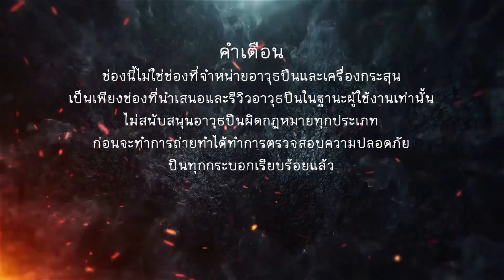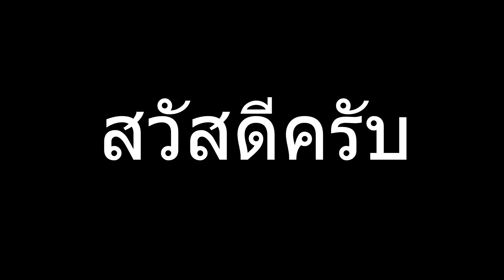EP.251 รีวิวเปรียบเทียบปืน SARSILMAZ SAR 9